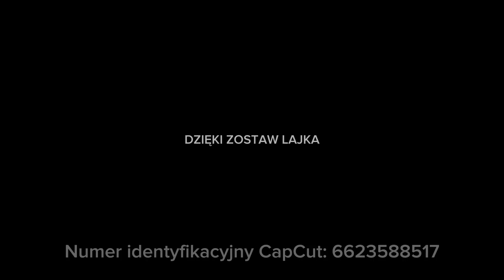Koszt życia Niemcy 2024 Tanio czy Drogo ? Warto czy Nie Warto?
Pamiętajcie tylko że koszta życia dużo zależą od rejonu który się zamieszkuje!
Auta tu też nie uwzględniałem ani paliwa bo to bardzo kwestia indywidualna.